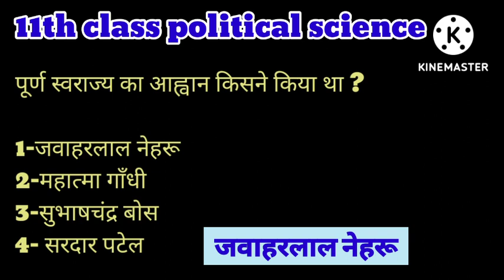11 class political science mcq(4)